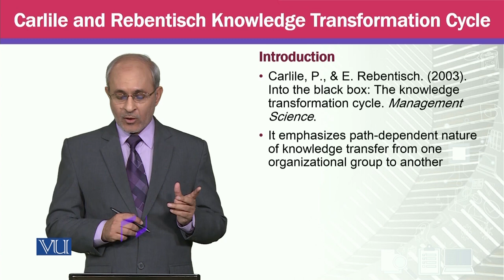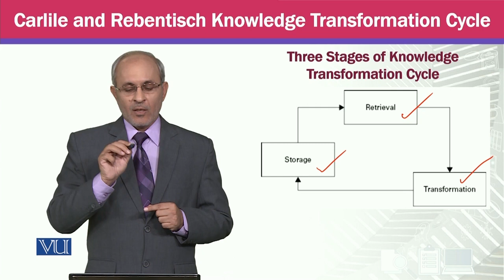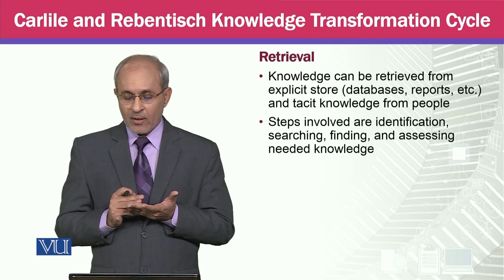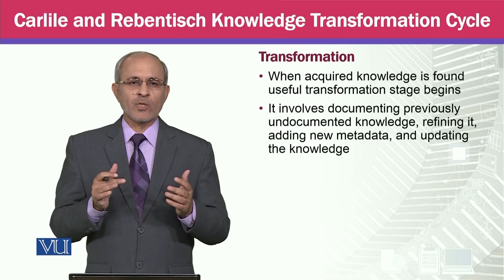Carlile and Rebentisch Knowledge Transformation Cycle | Knowledge Management | MGTE630_Topic024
Topic024 - Carlile and Rebentisch Knowledge Transformation Cycle,
By Prof Dr. Khalid Mahmood